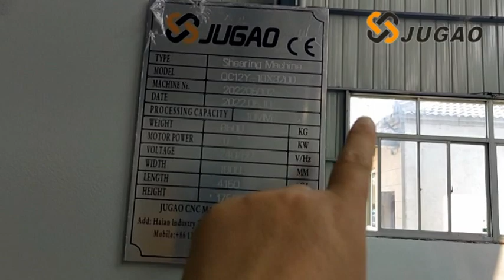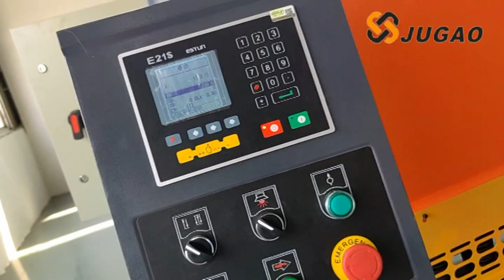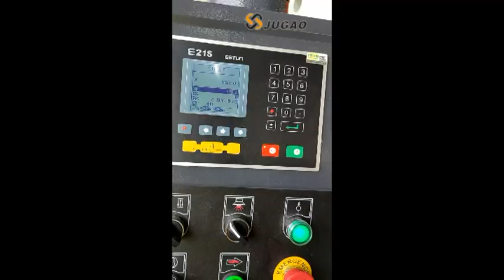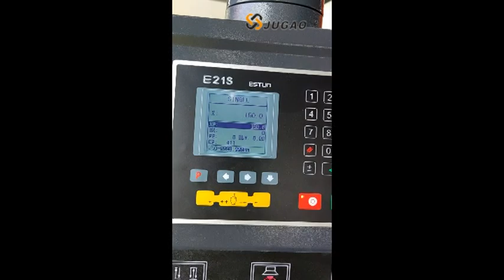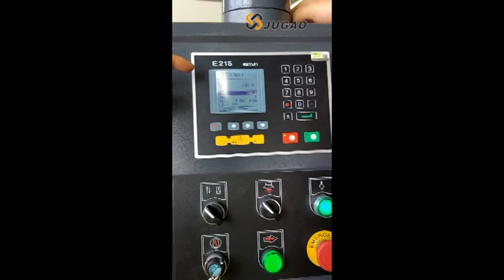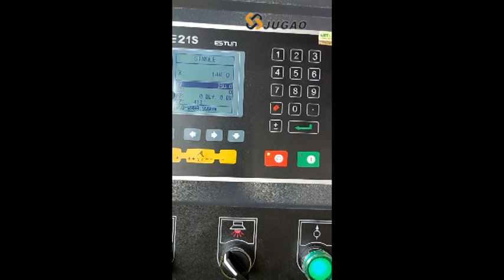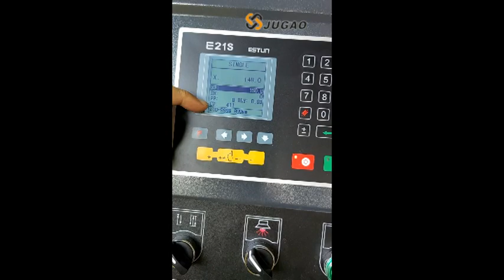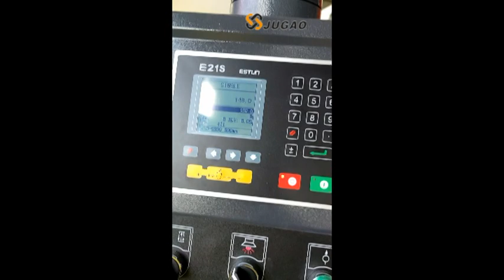Video de swing cizalla 10mm3200 para el cliente hondureño.Hidráulica Guillotina.Cortadora Hidráulica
Video de swing cizalla 10mm3200 para el cliente hondureño.Hidráulica Guillotina.Cortadora Hidráulica.Cizalla hidráulica.Hidráulica Cizalla.máquina de guillotina hidráulica
Fabricante: MÁQUINA CNC JUGAO
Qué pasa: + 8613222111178